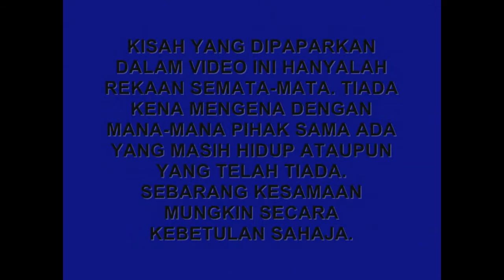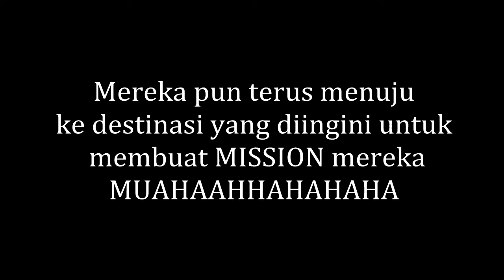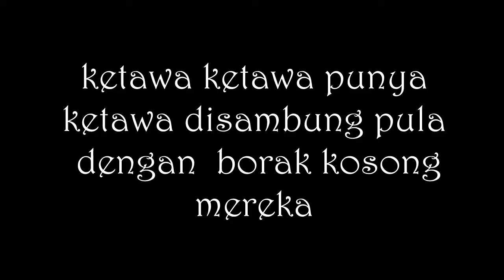Ghost Hunters 37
Tiga sekawan telah diganggu oleh 'Benda-Benda' yang tidak diingini kerana perbuatan jahat mereka. Adakah mereka terus diganggui ataupun melawan semula 'Benda-Benda' itu semua?